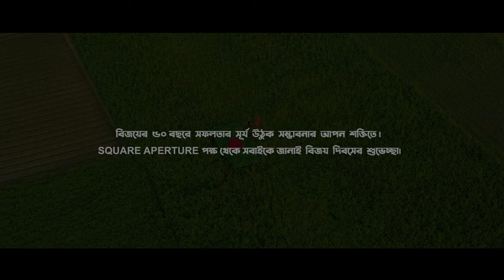বিজয়ের ৫০ বছরে সফলতায় সবাইকে জানাই বিজয় দিবসের শুভেচ্ছা | Square Aperture | Parvez Johan Offical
বিজয়ের ৫০ বছরে সফলতার সূর্য উঠুক সম্ভাবনার আপন শক্তিতে । সবাইকে জানাই বিজয় দিবসের শুভেচ্ছা  | Square Aperture | Parvez Johan Offical

Dron Sort : Saidur Rahman Torik
Video By  Square Aperture
Edit & Label : Parvez Johan Offical

Use this Square_Aperture Parvez_Johan on Tiktok ↙️

Join With Me On Social Media  ⬇️
Parvez Johan - Topic

* ANTI-PIRACY WARNING *

This content is Copyright to Parvez Johan ! Legal action will be taken against those who violate the copyright of the following material presented! Please avoid other methods of copying or duplicating the video, and help us support anti-piracy measures in any way you can. Thanks.